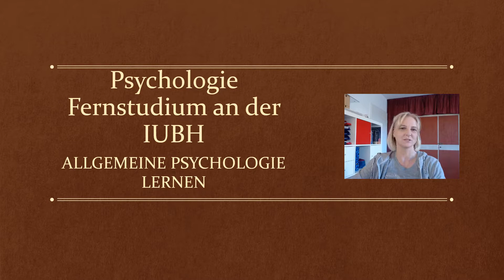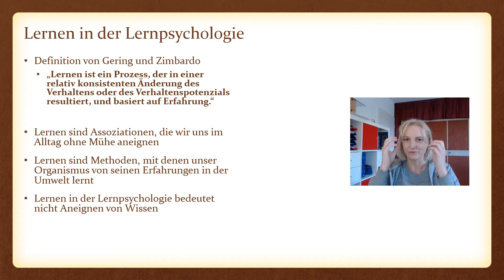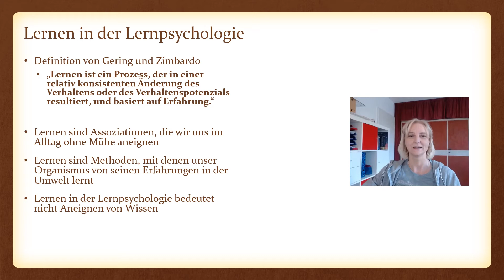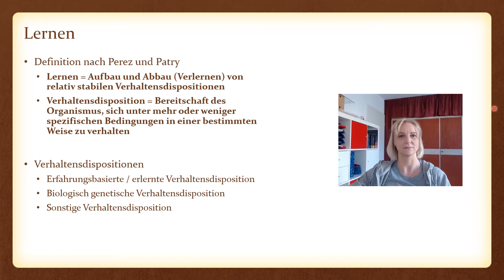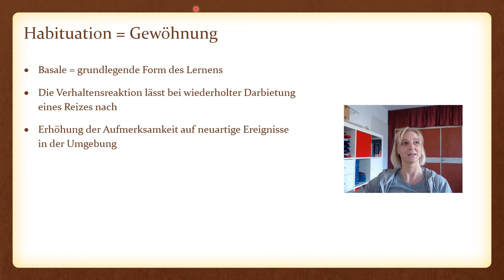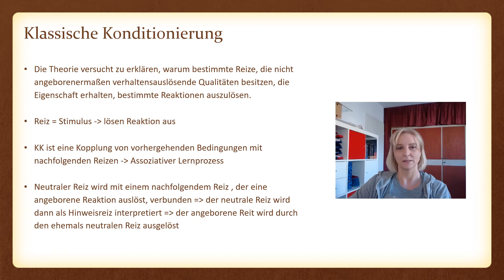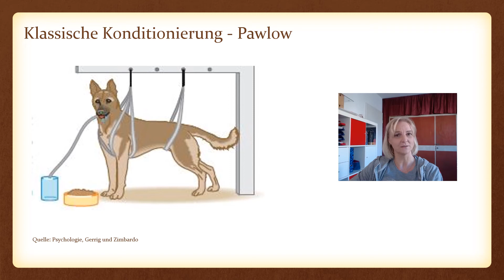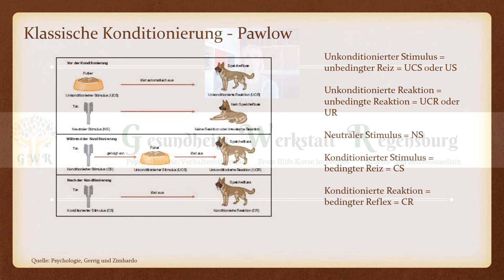Lernpsychologie - Klassische Konditionierung 1 - Psychologie Fernstudium IUBH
Hallo, mein Name ist Sandra Gensicke,

ich studiere an der IUBH im Fernstudium Psychologie und möchte Dich daran teilhaben lassen und Dir beim Lernen und Verstehen helfen.

Ich beginne mit der Allgemeinen Psychologie, im Detail mit dem Thema Lernen.

Heute bespreche ich das Thema Lernen und die Klassische Konditionierung.

- Lernen - Definitionen
- Lernen - implizites und explizites Lernen
Habituation = Gewöhnung
- Klassisches Konditionieren - Definition
- Klassisches Konditionieren - Pawlow

Ich orientiere mich an dem Skript.

Viel Spaß beim Studieren und Lernen.
Eure Sandra Gensicke

Gesundheitswerkstatt Regensburg
Sei Mutig – Rette Leben!
Deins – mithilfe der Verhaltenstherapie
Deiner Kollegen – im Erste Hilfe Kurs
Deiner Mitarbeiter – durch die Arbeitsmedizin
Sandra Gensicke

Ich garantiere nicht für die Richtigkeit meines Gesagten, ich erläutere es mit meinen Worten und meinem Verständnis. Bitte lest immer nochmals im Skript nach.